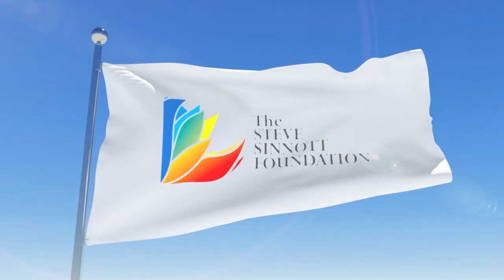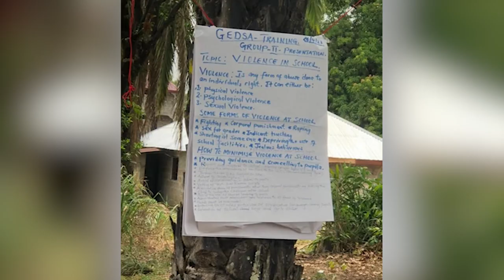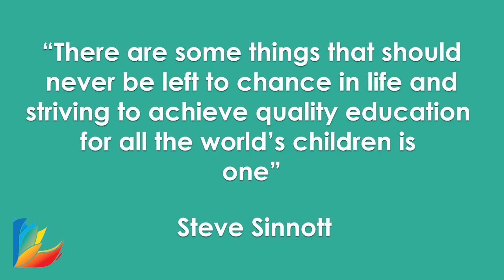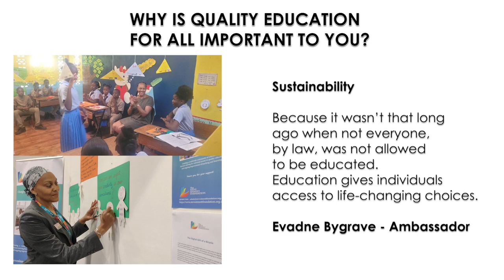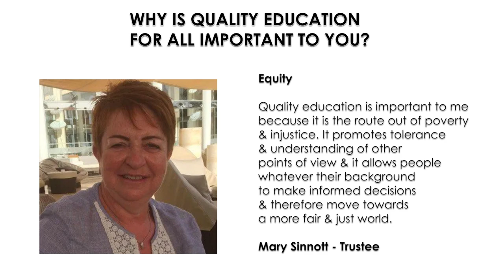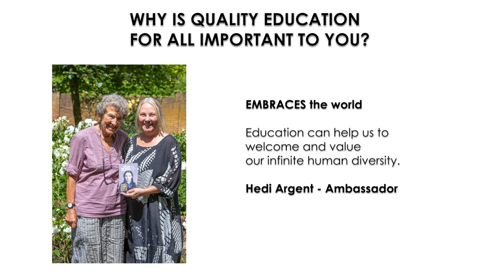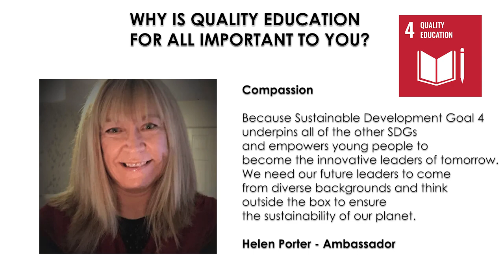The Steve Sinnott Foundation - Highlights from 2023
The Steve Sinnott Foundation is committed to Quality Education for All Children Everywhere.

What a year 2023 has been as we have continued to forge new ground and expand our response to the challenges children have faced accessing education.

Thank you to Nicolet Nguyen @Nico_Creates for presenting and editing this video